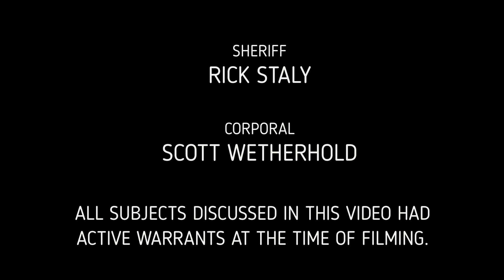Fugitive Friday Bingo 4.26.2019 - DARRION BABCOCK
Help us find our Fugitive Friday for this week - DARRION BABCOCK! Call us with your tips!